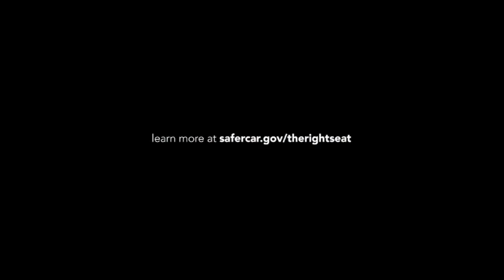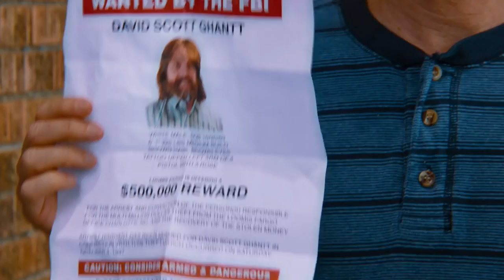The Entertainment Buzz: Episode 2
Join us this week as we talk MTV European Music Awards, the new film American Honey, and have a sit down with Kent Alterman, the President of Comedy Central.

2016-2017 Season